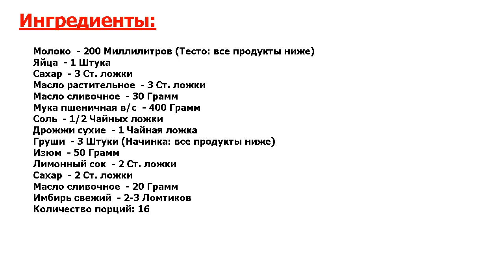★ЭТО ЕСТ ПАПА РИМСКИЙ!★ БУЛОЧКИ С ИЗЮМОМ И ГРУШАМИ ★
★Лучший рецепт● Нежные воздушные булочки с изумительно вкусной начинкой украсят любое чаепитие!